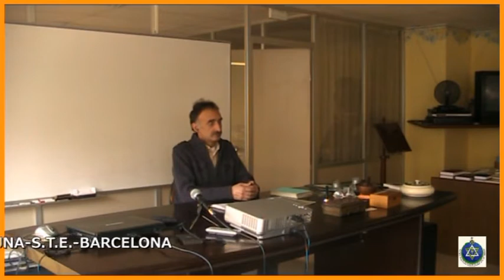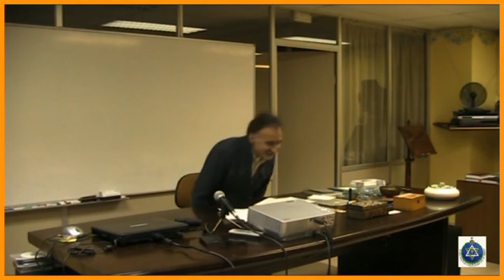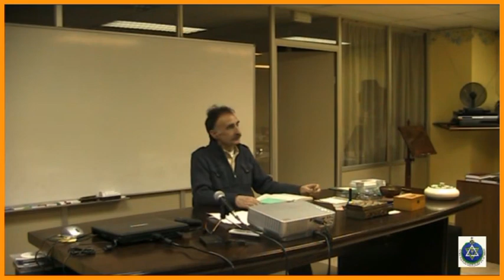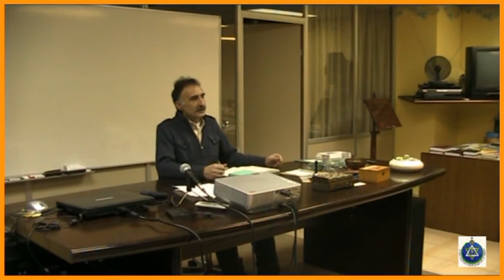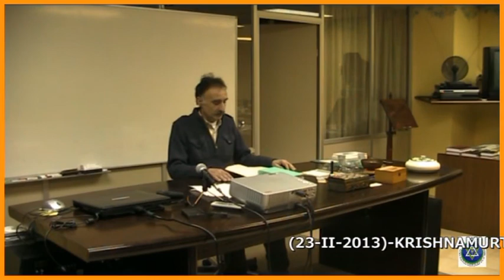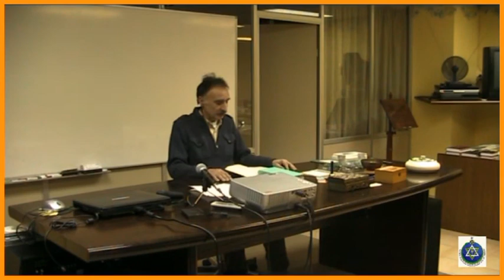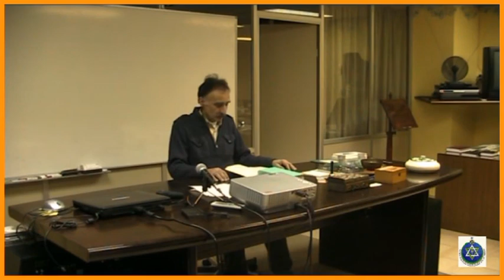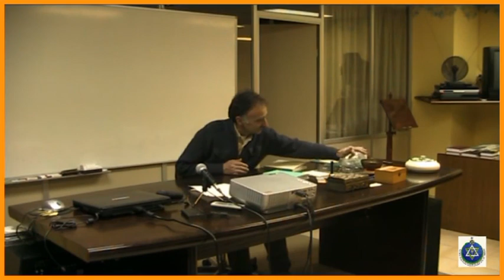(23-II-2013)-KRISHNAMURTI, AVATAR DE LA NUEVA ERA por PERE BEL --RAMA ARJUNA-S.T.E.-BARCELONA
Exposición a cargo del conferenciante Pere Bel, del tema de Krishnamurti, como Avatar de la Nueva Era, continuador del mensaje del Boddhisattva, El Cristo.